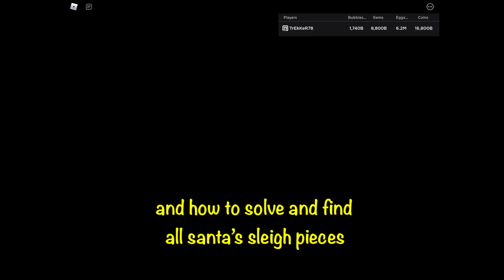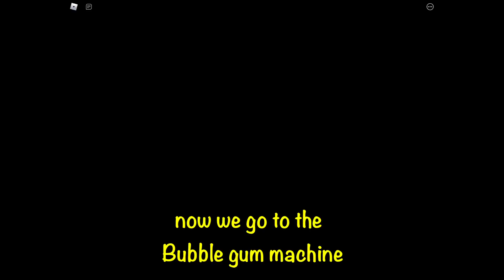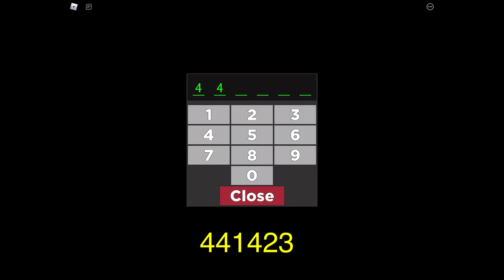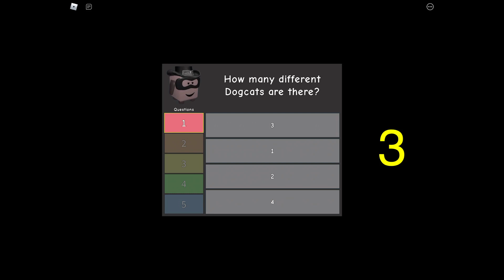BUBBLE GUM SIMULATOR how to get ALL SANTA's SLEIGH PIECES! Roblox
Bubble Gum Simulator Christmas Event Update
How to find and get all Santa's Sleigh Pieces!

I also play Bubblegum Simulator, Beeswarm Simulator, Dungeon Quest, Epic MiniGames, Adopt Me, Big Paintball, Tower Defense, The Dropper, Pet Simulator 1&2 and bunch of Obbies.
If you guys want me to play something in particular, please comment it down below.

More on Pet Heroes and Bubble Gum Simulator on my next videos!

Credits:
⁕ PNGITEM
⁕ dribbble
⁕ Kinemaster video editor

Song:  Nekozilla
Artist:  Different Heaven

NCS: Music Without Limitations
Song:  Firefly
Artist:  Jim Yosef

Song:  Energy
Artist:  Elektronomia